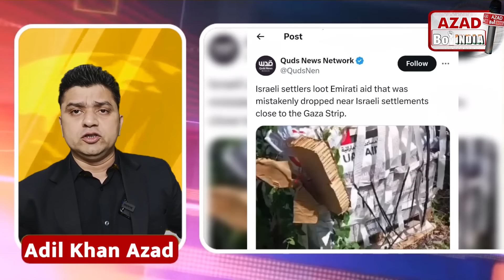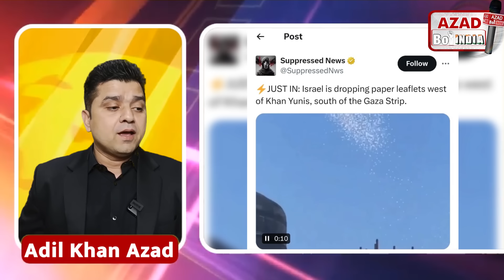Gaza में मदद के नाम पर भेजे कीड़े | असली माल सरहद के पार पहुंचा | इंसानियत शर्मिंदा | Adil Khan Azad